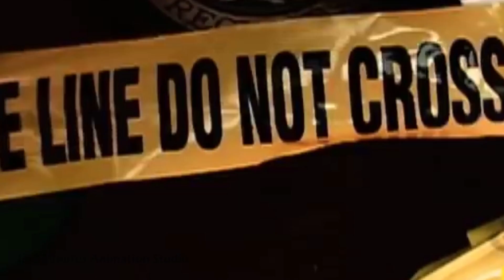Murder in Japan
Also watch this video about Manson Family Members